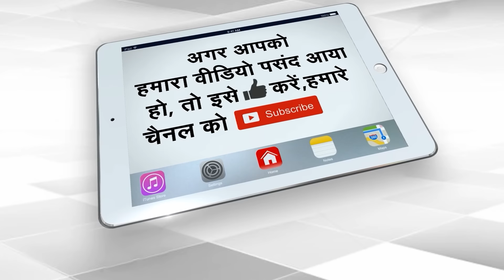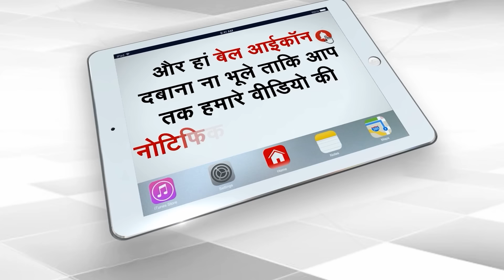SP नेता को कोर्ट से झटका, History-Sheeter MLA की जमानत याचिका खारिज | Capital TV Uttar Pradesh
Meerut District Court has rejected the bail plea of Samajwadi Party's history-sheeter MLA Rafiq Ansari. Meerut District Court ADJ 9 gave this decision after hearing his two bail applications on Monday (10 June). Rafiq Ansari was not appearing in the court despite 101 non-bailable warrants being issued. These warrants were issued in a 32-year-old case in which two castes of the Muslim community clashed with each other. Rafiq has been in jail since 27 May 2024.